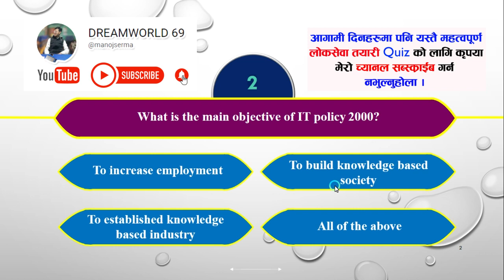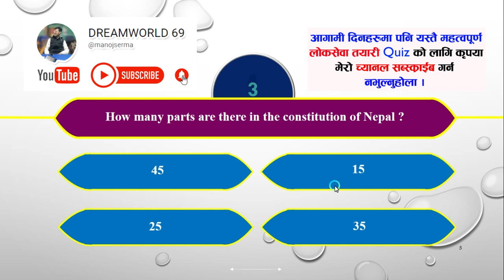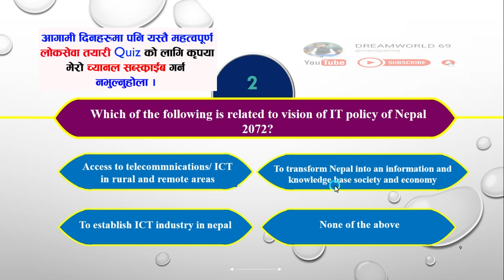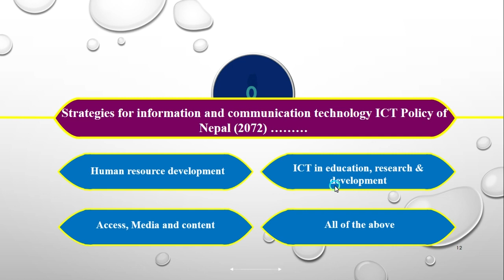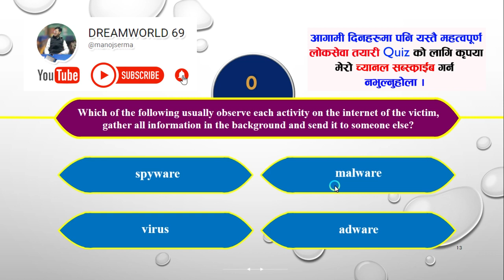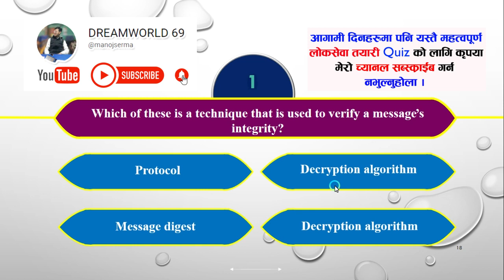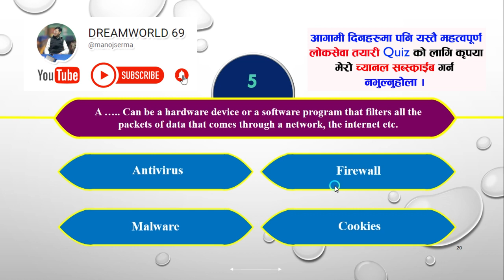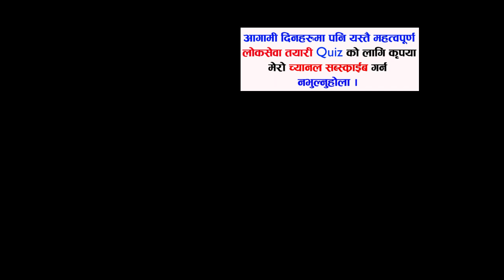Most important MCQ computer operator (Legislations & IT policy and cyber security part 1)manojserma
# Computer basic
# Office package
# Computer graphics
# Accounting package
# Computer diploma
# Web desiging (Html5/ Css3/ Js/ Bootstrap 4.0)
# Programming laguage (C,C++,Php)  आदि कोर्षहरु सजिलैसँग सिक्न सक्नुहुनेछ ।